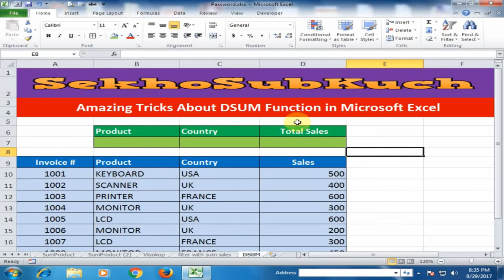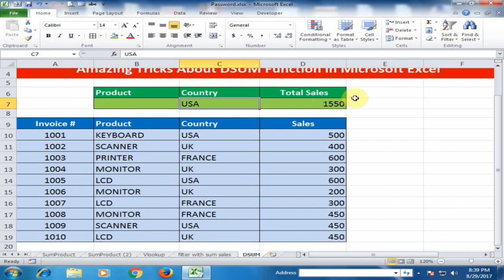Use the DSUM Function to Set Criteria in Excel || Awesome Tricks || Sekho Sub Kuch